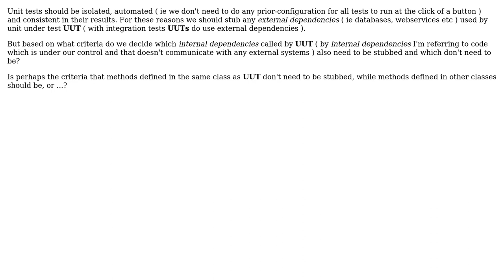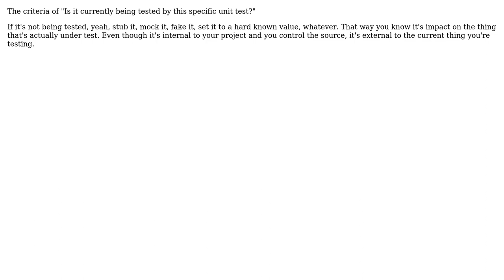Software Engineering: Unit testing - External vs Internal dependencies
With thanks & praise to God, and with thanks to the many people who have made this project possible! | Content (except music & images) licensed under CC BY-SA | Music | Images & others | With thanks to user Philip user Martijn Pieters user bckpwrld and the Stack Exchange Network Trademarks are property of their respective owners. You are responsible for your own actions.